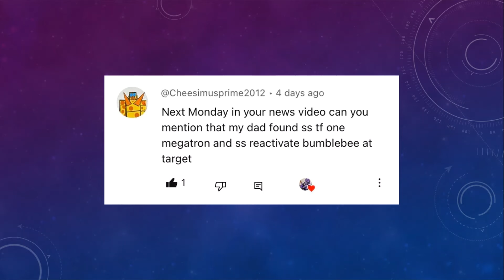TFCON BALTIMORE 2024 NEWS - Transformers Toy News for the Week of October 28th - November 4th, 2024